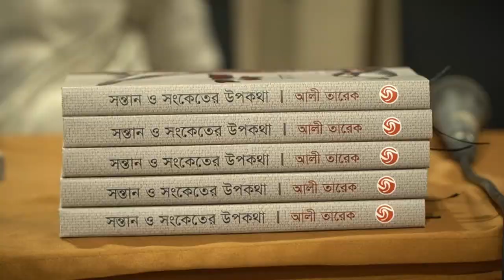সন্তান ও সংকেতের উপকথা--একটি পাঠোত্তর বিশ্লেষণ - পর্ব ৪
ফেব্রুয়ারী ২, ২০২৪-এর সন্ধ্যায় ঢাকার বাতিঘরে অনুষ্ঠিত হয় আলী তারেকের গল্পসংকলন "সন্তান ও সংকেতের উপকথা"-এর একটি পাঠোত্তর বিশ্লেষণ।

আলোচনায় অংশগ্রহণ করেন আহমাদ মাযহার, আতাউল করিম ও আহমাদ মোস্তফা কামাল। সঞ্চালনা করেন ফারহানা মান্নান।

অনুষ্ঠানটি কয়েকটি পর্বে পরিবেশন করা হলো।

এই পর্বে উপস্থাপন করছেন আহমাদ মোস্তফা কামাল। এটি  আহমাদ মোস্তফা কামালের বক্তব্যের দ্বিতীয়  ভাগ।